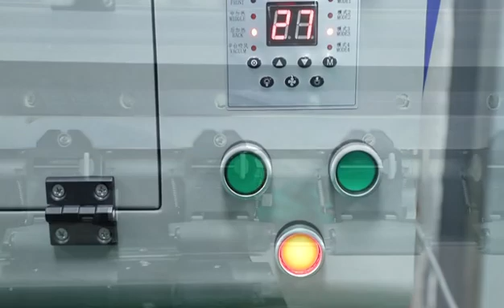KAIOU new fancy eco solvent printer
LED light and efficiently cooling system,brighter color.